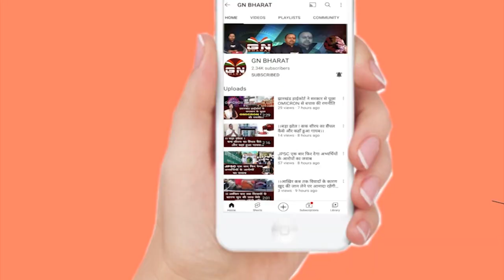Lohardaga || आगामी विधानसभा और लोकसभा चुनाव की तैयारी में लगा राजद